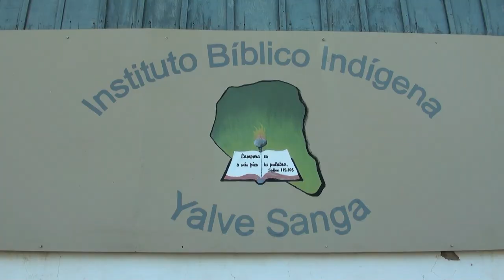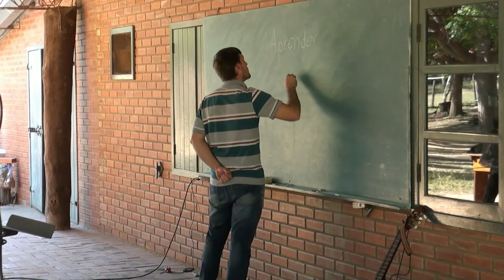Fortbildung und Biebelschule Jalve Sanga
Wenn du möchtest unsere plattdeutsche Video Arbeit unterstützen, dann klick an diesem